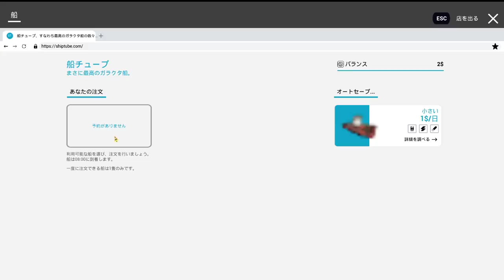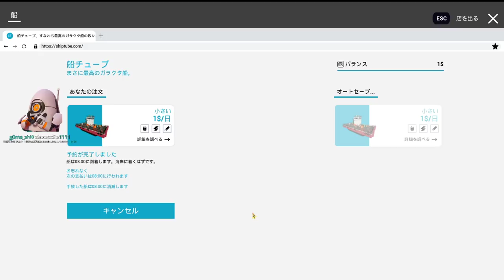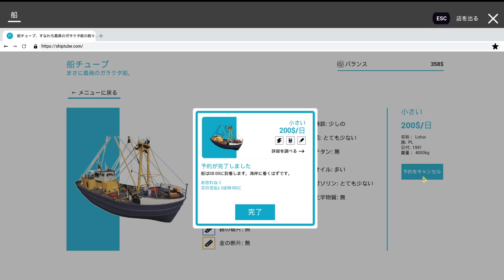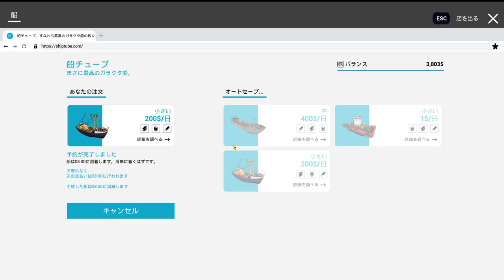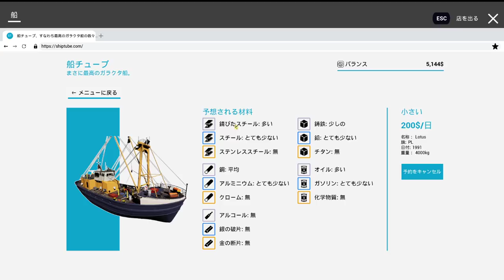[Ship Graveyard Simulator : Prologue] 船を解体して生計を立てたくなった筈なのに、途中からハンマーだけ降ってたドワーフ菊池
・指示コメ、ネタバレはなし。配信者がもがいてる姿をお楽しみ下さい。